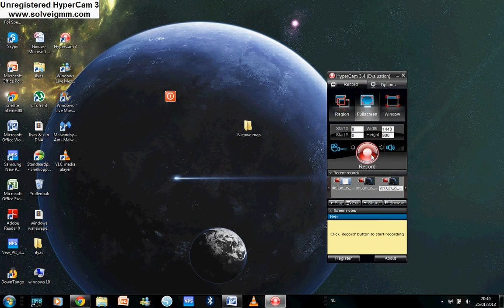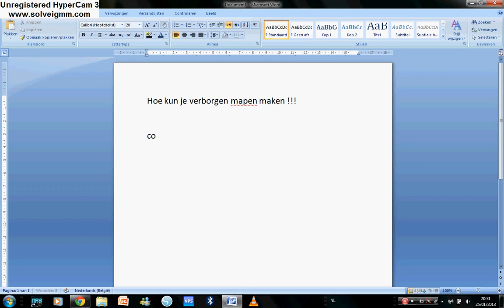verborge mapen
coole he